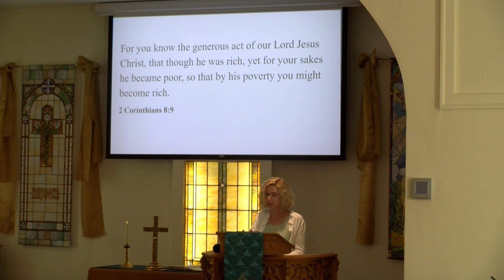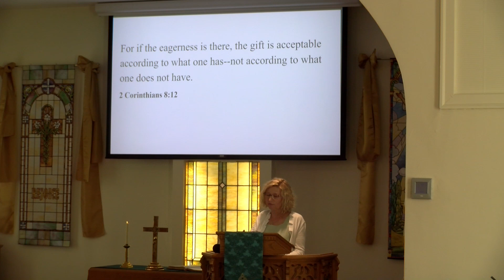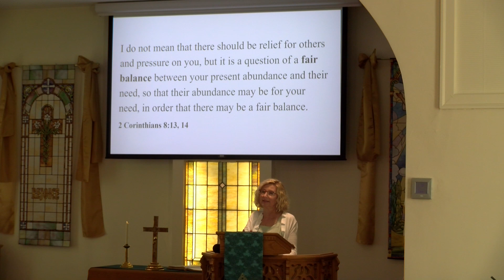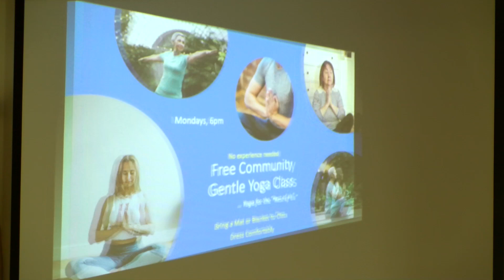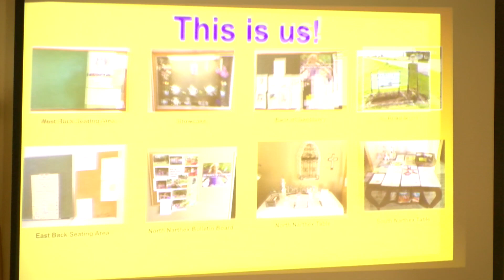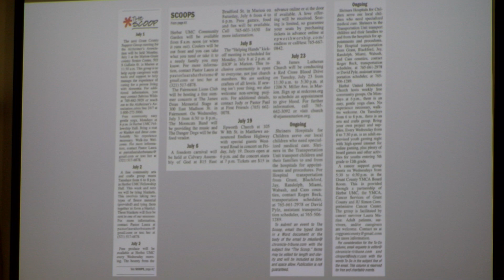Open Your Heart Series: In Need and In Abundance | June 30, 2024 Sunday Message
Herbst United Methodist Church, Herbst, Indiana
Sunday Message:  Open Your Heart Series: In Need and In Abundance
Pastor Laura Marine